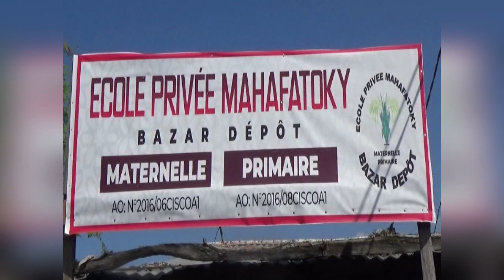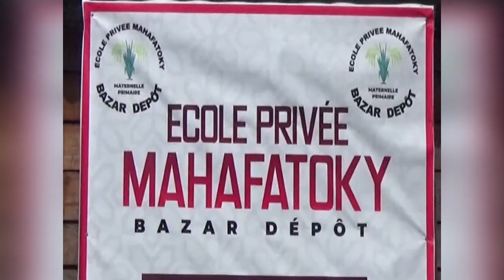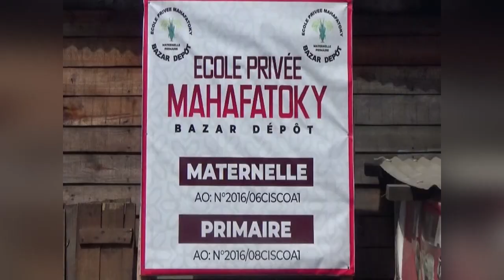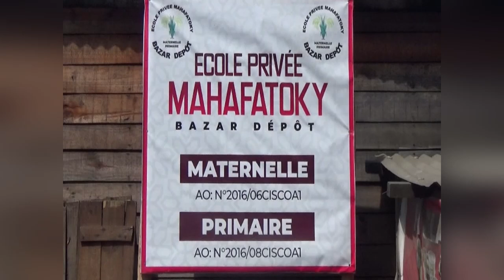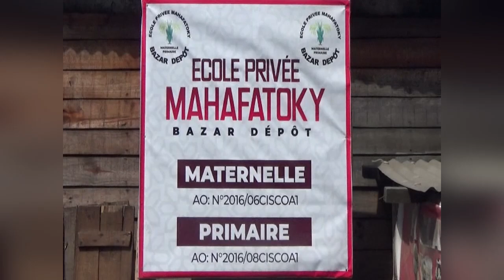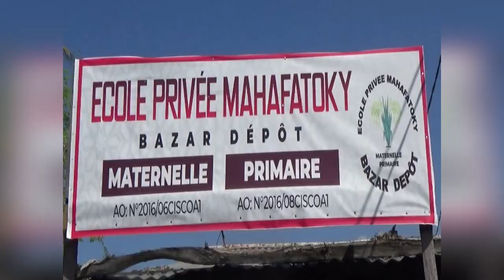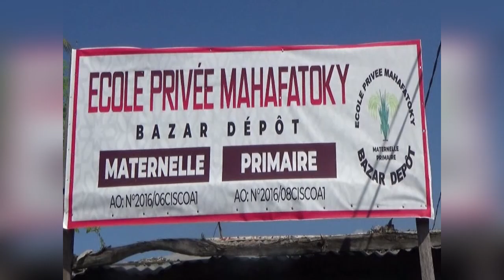Publi reportage Ecole Privée Mahafatoky Toamasina 2024